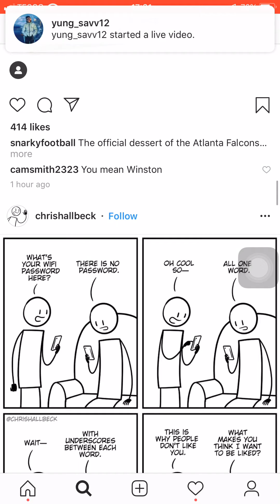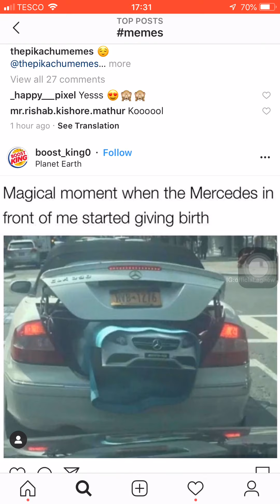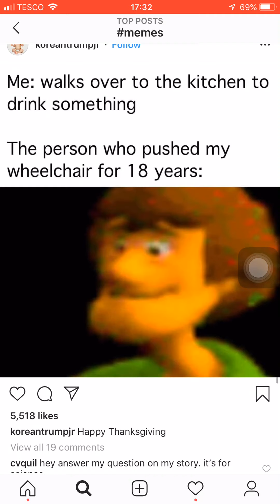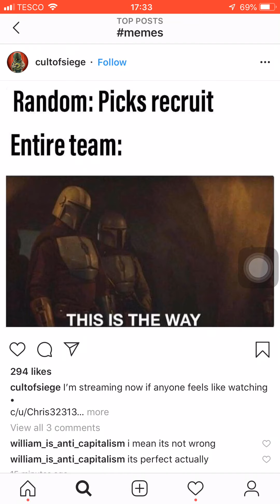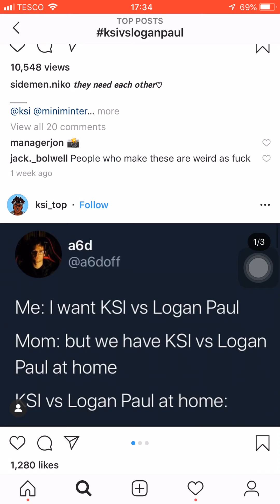Funny memes part 4